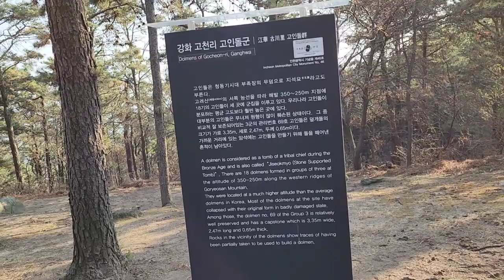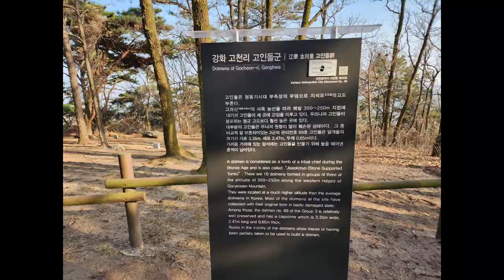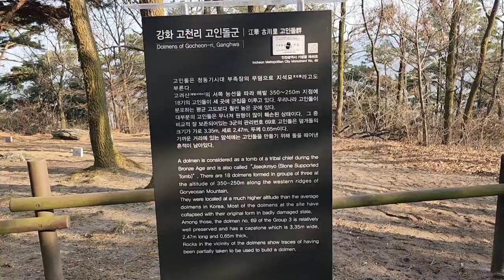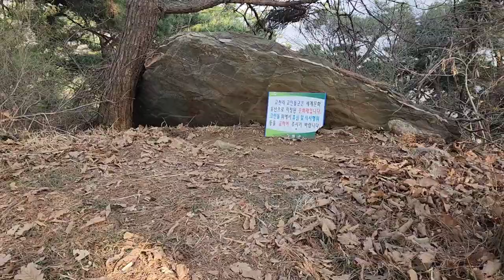[유적지 - 청동기 고인돌]강화 고려산 고천리 일대에 있는 고인돌은 산의 정상 능선에 있어 이 시기에 산의 능선에 주거형태가 있었던 것인지?,Ganghwa Dolmen park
우리나라의 중요한 청동기 유적지중의 하나인 강화에 고려산 정상 능선길에 있는 여러기의 고인돌은 의미가 있다
일반적인 고인돌의 형태는 낮은 언덕이나 낮은 산에 있지만 이곳 고려산 고천리 일대의 고인들은 전부다 산의 능선 높이가 300m가 넘는 고지대에 있어 주목할만한곳이다